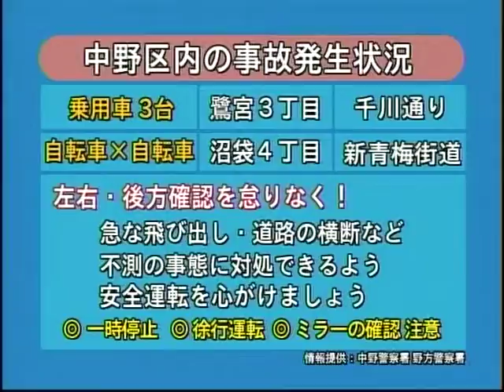鷺宮３丁目の千川通り？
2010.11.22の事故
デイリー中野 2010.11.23